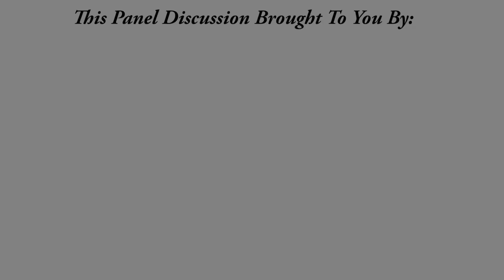"Cannabis Construction With A Focus On Sustainability" w/ Eamonn O'Kane & Chris Tenaglia of Valiant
RADIO ENTREPRENEURS Special Social Distancing Virtual Interview
-- ! -- Coronavirus (COVID-19) Informational Update -- ! --

Title: "Cannabis Construction With A Focus On Sustainability"
Guests: Eamonn O'Kane & Chris Tenaglia - Valiant
Interviewer: Jeffrey Davis - MAGE LLC